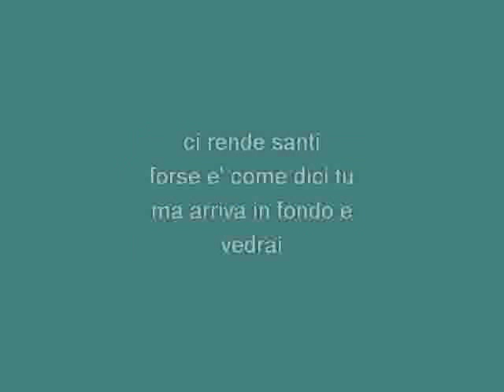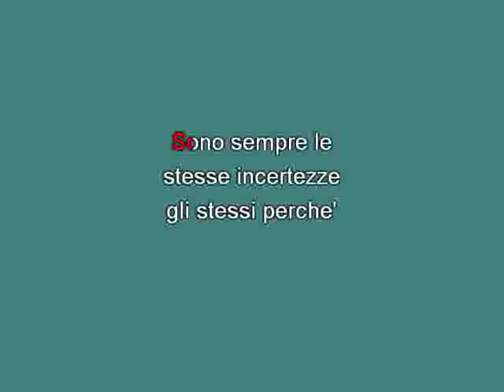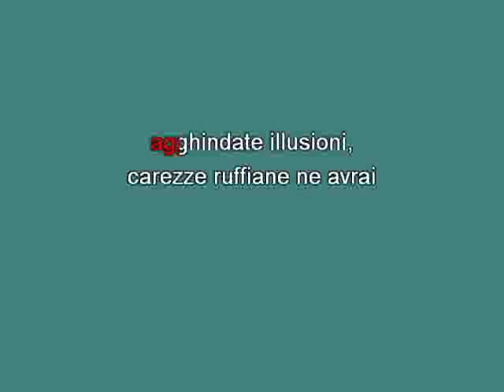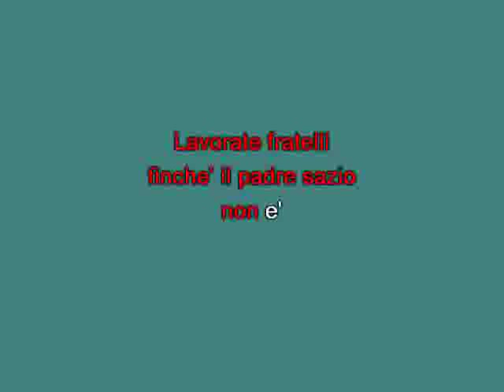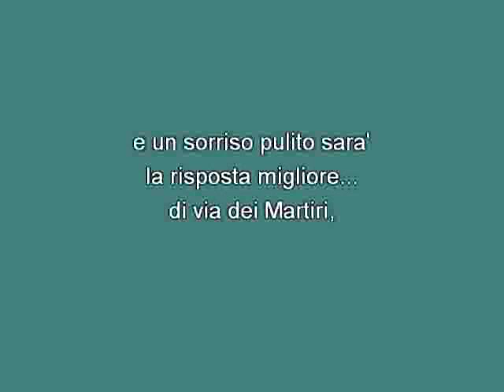Renato Zero Via dei Martiri [karaoke] [karaoke]